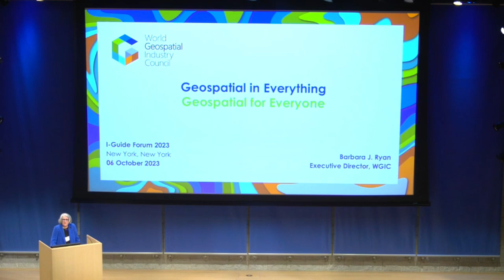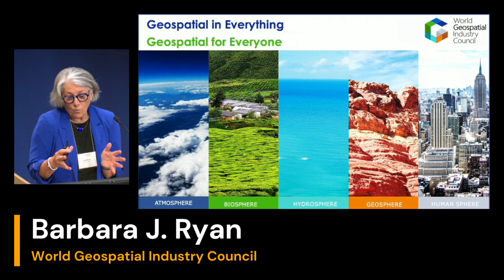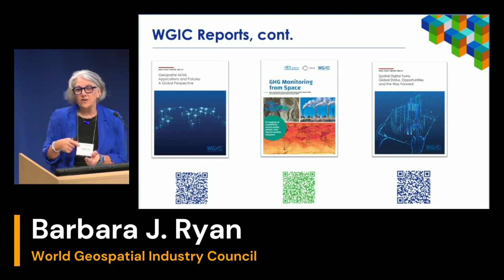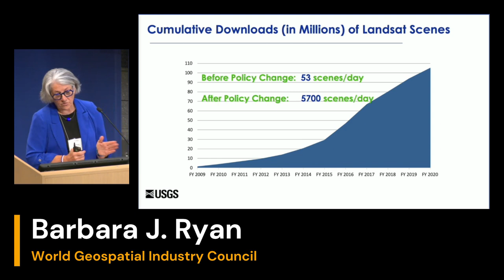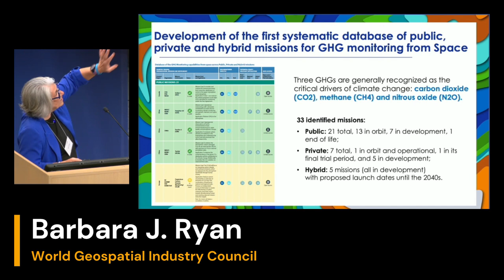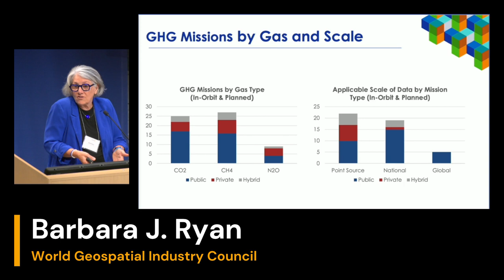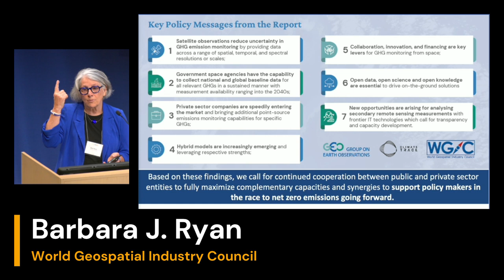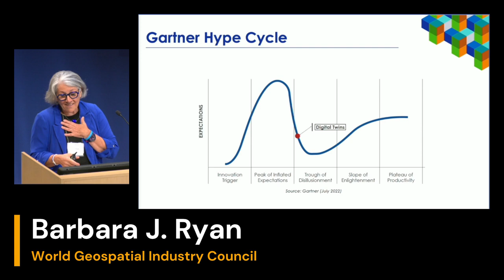Keynote: Geospatial for Everything, Geospatial for Everyone by Barbara Ryan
Recording of Keynote Address "Geospatial for Everything, Geospatial for Everyone" by Barbara Ryan of the World Geospatial Industry Council (WGIC).  Given on October 6, 2023 as part of the 2023 I-GUIDE Forum, Harnessing the Geospatial Data Revolution for Sustainability Solutions, held at Columbia University in New York City October 4-6, 2023.